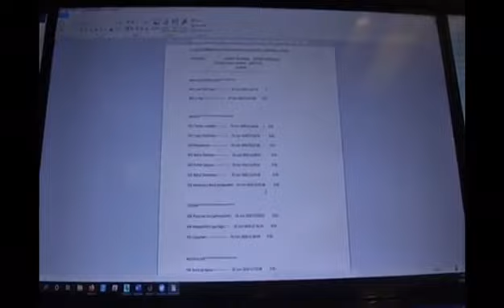Centro de Alerta de Tsunamis, monitoreo por movimiento telúrico en costas de Oaxaca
El Centro de Alerta de Tsunamis (CAT) de la Secretaría de Marina – Armada de México (SEMAR) mantiene permanente el monitoreo luego del sismo registrado la mañana de hoy en costas de Oaxaca, así lo aseguró el Director del Centro; Capitán de Navío del Cuerpo General Diplomado de Estado Mayor, Miguel Ángel Reyes Martínez.